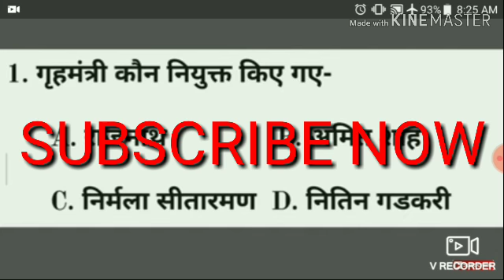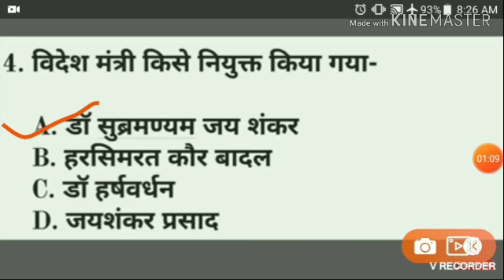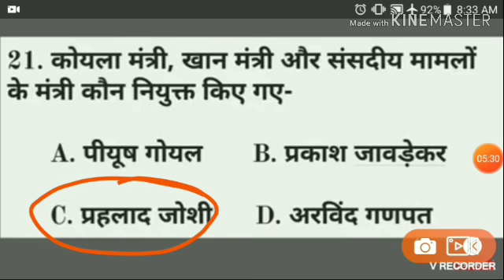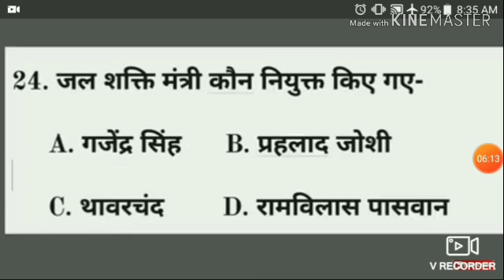मोदी कैबिनेट 2.0 कौन क्या है। RRB NTPC/ GROUP D UP POLICE HARYANA POLICE ALL COMPTATIVE EXAMS